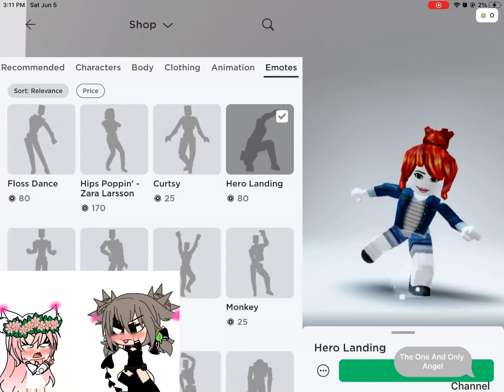My Avatar Evolution in Roblox!